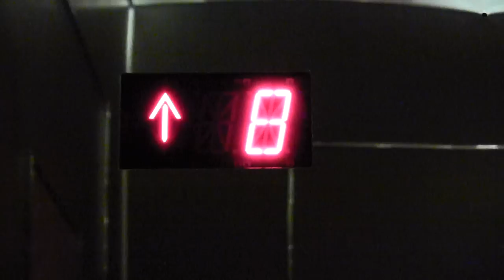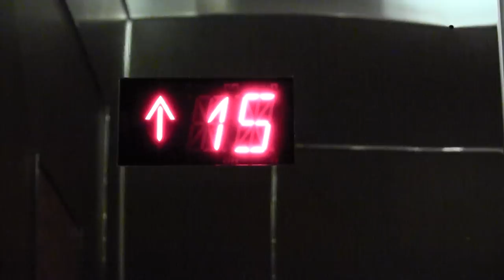BIGHAND-NO - Elevater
The Story Behind The Music

Elevater is about a starving artist, taking the necessary steps to further his career. The term “Elevater” is used as a reference to a person being successful. A person elevating to a new
level, just like a elevator.

Lyric Sheet:

Attendant: how you doing today brother
NO: ain't much man I can't complain
Attendant: what floor you going to
NO: I'm going straight to the top
I'm about to cross the barrier with this one TK , BIGHAND-NO, W.A.S.T.E
A…...
1st Verse: not every time a n heard me was felt look at my hands and I just chose the cards I was dealt not everyone supported me but I was true to myself cause this gift that God given let me move with a stealth everyone that came before me I just used them as steps and it hurt me because your boy was built to rhyme with the best just to persevere patient came in line with the rest significant time Playa cause my grind was a test absolutely Co Produced me to a shine from a spec don't confuse me with no groupie I'm about my respect master of the ceremony yeah they vouching for that
Ain't no way that she can use me I ain't giving her jack and if you hating I don't pay too much attention to that ain't no mention how your chicken wants to sit on NO lap f*** suspension b be bouncing like your 64 lac pitching like I'm on the mound I think you should know that
hey

Hook:2x
Is this elevator going up Yup
The way I grind I can't help getting my money up money up coming up coming up hey

2nd Verse:
I know my rhyming is right and the way the game is looking man the timing is right NO gon give em verbal whoopings like I'm grandma tonight and the s*** that I be cooking might resemble the white man I be cooking I be cooking get your stamina right clean these n up as if I was the janitor right Man these bamas Man these bamas
What they saying on the mic type of cats that I don't even understand what he write man get your money get your money man you know what I like fifties hundreds 10s and 20s man you know what I like going places I knew I would always go with my mic told you once I told him twice so now it's NO in the light Naw don't hate me dog don't hate me I've been grinding for nights
Ain't no come up out the blue W.A.S.T.E ENTERTAINMENT is nice try to flex and ain't gon Give It Up we taking it right just by chance you think of taking us light
Yah

Hook:2x
The way I grind I can't help getting my money up money up coming up coming up

Bridge: flip that flip that bring it back though flip that flip that bringing back mo
Flip that flipped that getting stacks though
BIGHAND-NO
I said flip that flip that bringing back dough flip that flip that bringing back mo

W.A.S.T.E TV supports all our Hip Hop Community Channels. Please Check Out Our Youtube Channels XXLMagazine, SwaysUniverse, Breakfastclubpowerfm, HOT97NY, Timwestwoodtv, That1Group, StrangeMusicInc, Djvlad, Complexmagzine, WorldStarHipHopTV, Thisis50Interviews

YouTube Channel: W.A.S.T.E TV and W.A.S.T.E Entertainment Videography

Music video for Elevater performed by BIGHAND-NO.

Bighandno